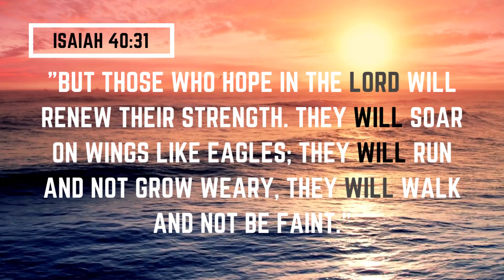"Soaring on Wings of Hope" Daily Scriptures Reading & Prayers Isaiah 40:31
Bible Verse: Isaiah 40:31
Grateful Heart ❤️ Daily Scriptures and Prayers

 Hope renews our strength. In this video, we find inspiration in Isaiah 40:31, discovering how hope empowers us to soar like eagles, run without growing weary, and walk without fainting.